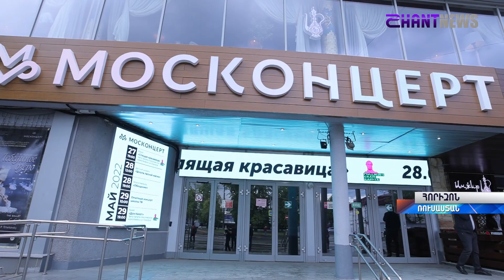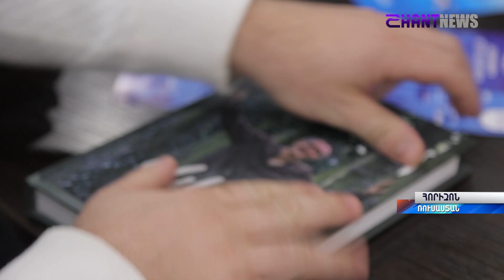Մոսկվայում կայացել է Վարդան Պետրոսյանի «Խոստում» ներկայացման ցուցադրությունը